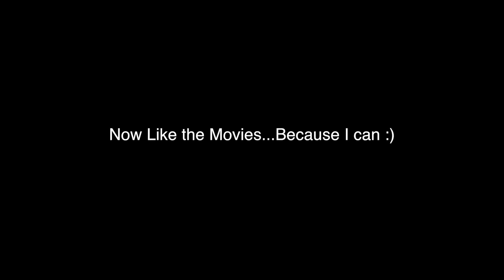SAN JUAN RACOONS & WHALES!(Vlog #32)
Erin takes you on a week at work! Lucky to be able to see whales AND racoons!